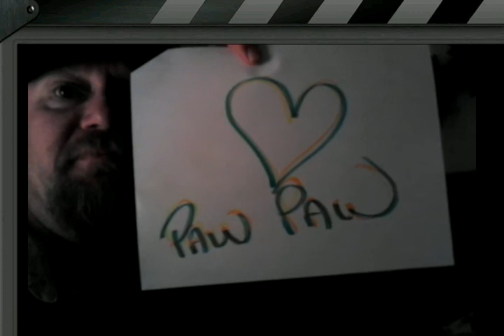You r my sunshine